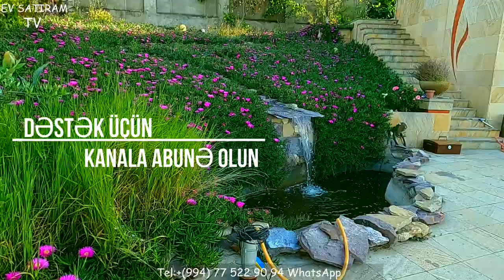ENDİRİM OLACAQ! DƏNİZ MƏNZƏRƏSİ OLAN MÜASİR BAĞ EVİ SATILIR GÖRADİLDƏ/Недвижимость в Баку/bagevleri